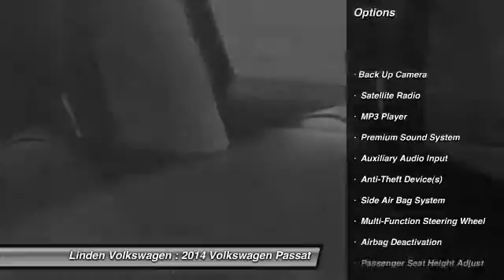2014 Volkswagen Passat Roselle NJ 07203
2014 Volkswagen Passat

This vehicle is located at:

Linden Volkswagen
401 East St. George Avenue